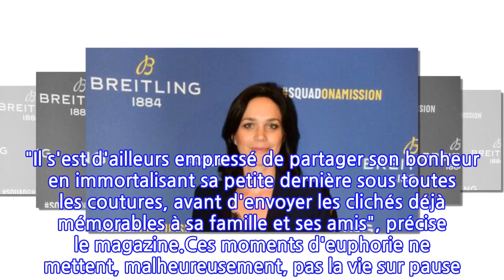PHOTO Nathalie Péchalat en deuil : son hommage à Julie Pomagalski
Le 23 mars dernier, la championne française de snowboard, Julie Pomagalski, décédait après une avalanche dans les Alpes suisses. Nathalie Péchalat, qui l'a connue sur les bancs de l'EM Lyon, lui a rendu hommage.Un jour la joie, un autre la tristesse. L'année 2021 avait en effet commencé par un grand bonheur, pour Nathalie Péchalat mais aussi pour son compagnon, Jean Dujardin. Le 18 février dernier, le couple a accueilli son deuxième enfant en commun. Après l'adorable Jeanne, née en décembre 2015, ils ont accueilli une autre petite fille, qu'ils ont décidé de prénommer Alice. Selon Closer, Jean Dujardin était particulièrement fou de joie. "Il s'est d'ailleurs empressé de partager son bonheur en immortalisant sa petite dernière sous toutes les coutures, avant d'envoyer les clichés déjà mémorables à sa famille et ses amis", précise le magazine.Ces moments d'euphorie ne mettent, malheureusement, pas la vie sur pause. Le 23 mars dernier, Julie Pomagalski, qui faisait du freeride dans les Alpes suisses, a été victime d’une plaque de neige et a été emportée par une avalanche, avec deux autres freeriders. Arrivés sur place en hélicoptère, les secours ont constaté le décès de la championne française de snowboard, âgée de seulement 40 ans, ainsi que de Bruno Cutelli, guide et sauveteur à la CRS des Alpes qui l'accompagnait.Une nouvelle qui a endeuillé Nathalie Péchalat. "Je me souviens de ta bonne humeur, ton énergie, ta bienveillance, lorsque nous nous croisions à l’EM Lyon... Quelle tristesse !... Pensées à la famille", écrit Nathalie Péchalat sur Instagram et sur Twitter.Face à cette triste nouvelle, Nathalie Péchalat trouvera un peu de réconfort dans les marques de tendresse présentées par ses abonnés, dans la section réservée aux commentaires. Et, certainement, aussi, devant les babillages d'Alice.